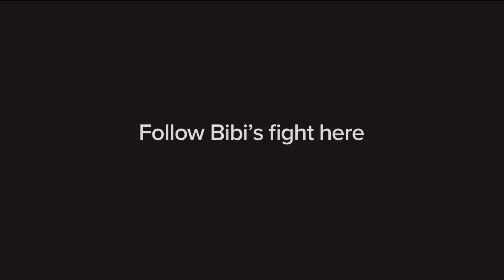Aboriginal Artist Bibi Barba takes on Polish Hotel in Landmark Infringement Case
Three years ago, Aboriginal Artist Bibi Barba discovered two of her artworks from her Desert Flowers series were being used by an interior designer in a Polish Hotel without her permission.